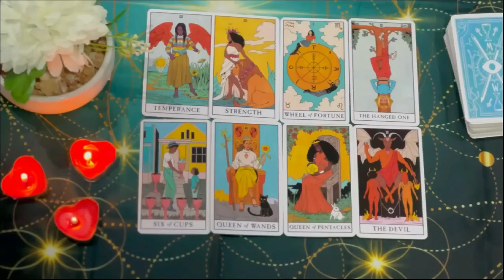VIRGO😍 Holy Crow! They are About to do Something Drastic. ❤️ Tarot Reading SEPTEMBER 2024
Virgo Love
Virgo 2024
Virgo today
Virgo SEPTEMBER